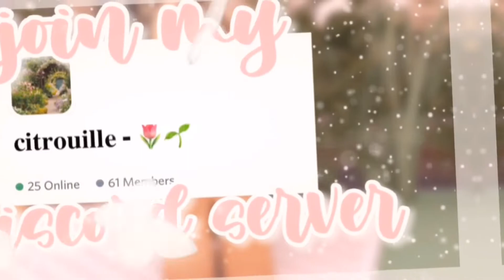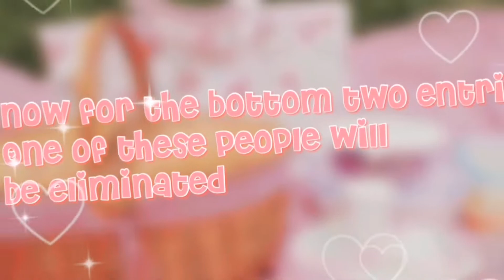Episode two of aurlique’s *gfx competition* | +this weeks theme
━･ʚɞ･˚ 𝐲𝐨𝐮 𝐭𝐚𝐤𝐞 𝐚 𝐝𝐞𝐞𝐩 𝐛𝐫𝐞𝐚𝐭𝐡 𝐚𝐧𝐝 𝐬𝐥𝐢𝐠𝐡𝐭𝐥𝐲 𝐭𝐮𝐫𝐧 𝐲𝐨𝐮𝐫 𝐡𝐞𝐚𝐝, 𝐲𝐨𝐮𝐫 𝐞𝐲𝐞𝐬 𝐦𝐞𝐞𝐭𝐢𝐧𝐠 𝐰𝐢𝐭𝐡 𝐭𝐡𝐞 𝐞𝐮𝐩𝐡𝐨𝐫𝐢𝐜 𝐦𝐨𝐨𝐧 𝐢𝐧 𝐬𝐢𝐠𝐡𝐭.

 𝐲𝐨𝐮 𝐬𝐥𝐨𝐰𝐥𝐲 𝐨𝐩𝐞𝐧 𝐭𝐡𝐞 𝐥𝐞𝐭𝐭𝐞𝐫 𝐲𝐨𝐮'𝐯𝐞 𝐛𝐞𝐞𝐧 𝐚𝐧𝐭𝐢𝐜𝐢𝐩𝐚𝐭𝐢𝐧𝐠 𝐟𝐨𝐫 𝐦𝐨𝐧𝐭𝐡𝐬 𝐧𝐨𝐰. 𝐢𝐭 𝐫𝐞𝐚𝐝𝐬 ;

。゚・dear liques,
ʚ︙ i'm aurlique but also go by aure or sarah! today i will be sharing episode two of my gfx competition!

Only submit a gfx here if you were accepted into this competition!

｡ﾟ･ ⇢ roblox ; aurlique
｡ﾟ･ ⇢ discord ; 𝐚𝐮𝐫𝐥𝐢𝐪𝐮𝐞 ༉‧₊˚#2173

❝˚₊ ·𝐬𝐦𝐚𝐥𝐥 𝐫𝐞𝐦𝐢𝐧𝐝𝐞𝐫𝐬︙🌱꒱
⋆｡˚- drink water, stay hydrated
⋆｡˚- comment something positive
⋆｡˚- turn quality up to 1080p for better experience!

❝˚₊ ·𝐜𝐫𝐞𝐝𝐢𝐭𝐬︙🕊꒱
⋆｡˚- music ; Angel Boy by Lucian x Jade Alice,  Sweet by LIQWYD, and Let it Be

⋆｡˚- add any other credits here

❝˚₊ ·𝐢𝐧𝐟𝐨︙🍼꒱
⋆｡˚- content ; gfx videos and roblox content
⋆｡˚- schedule ; every wednesday at 12pm PST and more if i have time

❝˚₊ ·𝐦𝐢𝐧𝐢 𝐪𝐧𝐚︙🐥꒱
↬ q ; video editor?
.。a ; capcut
↬ q ; thumbnail creator?
.。a ; pixlr
↬ q ; can we be friends?
↬ q ; can you make me something?

❝˚₊ ·𝐜𝐥𝐨𝐬𝐢𝐧𝐠︙🍄꒱
⋆｡˚- ❛ 𝐰𝐡𝐞𝐫𝐞 𝐟𝐥𝐨𝐰𝐞𝐫𝐬 𝐛𝐥𝐨𝐨𝐦, 𝐬𝐨 𝐝𝐨𝐞𝐬 𝐡𝐨𝐩𝐞 ❜
━･ʚɞ･˚₊ · eternal, aurlique

━･ʚɞ･˚ 𝐲𝐨𝐮 𝐟𝐨𝐥𝐝 𝐭𝐡𝐞 𝐥𝐞𝐭𝐭𝐞𝐫 𝐚𝐧𝐝 𝐡𝐨𝐥𝐝 𝐢𝐭 𝐜𝐥𝐨𝐬𝐞 𝐭𝐨 𝐲𝐨𝐮𝐫 𝐡𝐞𝐚𝐫𝐭, 𝐭𝐡𝐞 𝐠𝐥𝐢𝐬𝐭𝐞𝐧𝐢𝐧𝐠 𝐬𝐮𝐧
𝐬𝐥𝐨𝐰𝐥𝐲 𝐫𝐢𝐬𝐢𝐧𝐠. 𝐲𝐨𝐮 𝐥𝐢𝐞 𝐨𝐧 𝐭𝐡𝐞 𝐠𝐥𝐨𝐰𝐢𝐧𝐠 𝐠𝐫𝐚𝐬𝐬 𝐚𝐧𝐝 𝐰𝐚𝐭𝐜𝐡 𝐭𝐡𝐞 𝐬𝐮𝐧 𝐫𝐢𝐬𝐞, 𝐟𝐫𝐨𝐦 𝐚 𝐝𝐢𝐬𝐭𝐚𝐧𝐜𝐞